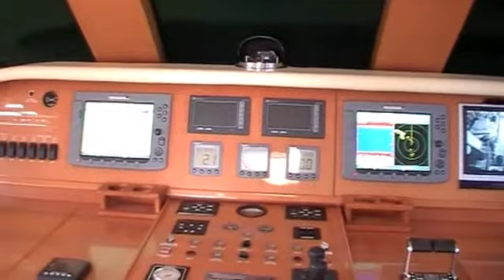Horizon 84 Skylounge Motoryacht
This Magnificent vessel sold new in Australia with every option imaginable is offered for sale and is ready to go cruising, the owner is now looking at a larger vessel. This 84' Motor Yacht has been cruising the east coast of Australia since new and has been maintained with no expense spared, please call Action Boating 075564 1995 for further information of this luxury vessel.

Every care is taken when compiling this information; however we take no responsibility as to its accuracy. Prospective Purchasers should satisfy themselves as to the accuracy of this information by their own inspection, or engage a Marine Surveyor